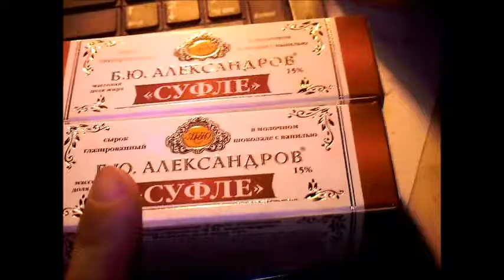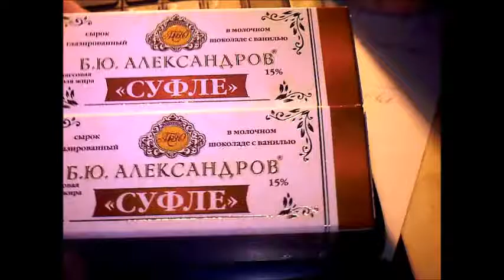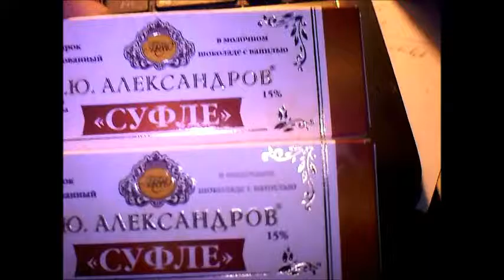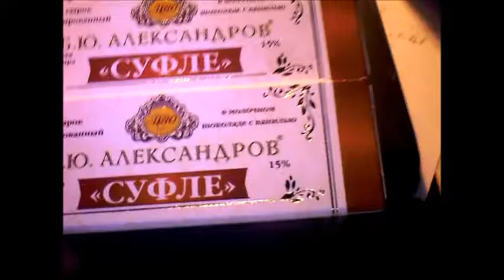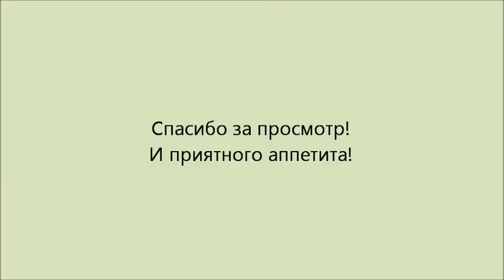Что я ем? / ПП четверг / Elena Pero